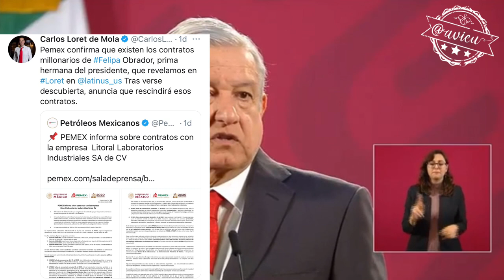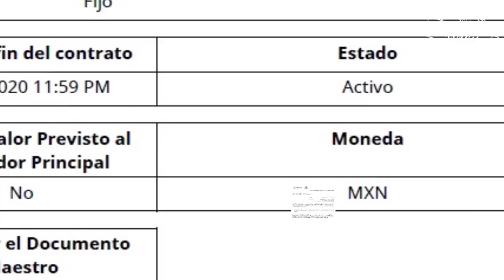AMLO® sabía desde el año pasado sobre un conflicto de interés entre PEMEX y su prima Felipa Obrador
López Obrador sabía desde el año pasado sobre un posible conflicto de interés entre PEMEX y su prima Felipa Obrador, reconoce que le metieron un gol a la ‘empresa productiva del Estado’ pero ni eso va a afectar la transformación porque tiene tranquilidad de consciencia 🦆